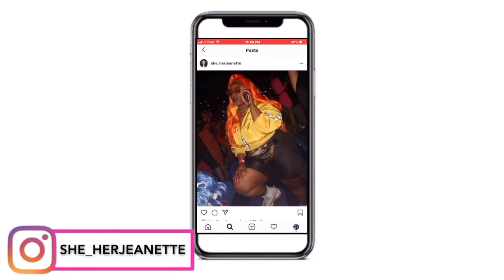STANK FACE PRANK ON YEE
WEEEESSSSSSUUUUPPPPPP THOTPOCKETS ‼️‼️
So i hopped on YEE for the 2nd time and i didnt come to play no games AT ALL😂🤣😂🤣